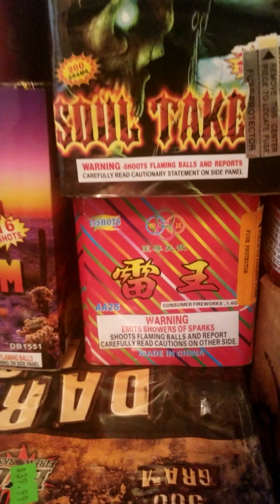Fireworks Stash 2018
4th of July Fireworks from Poor Paul's Fireworks!